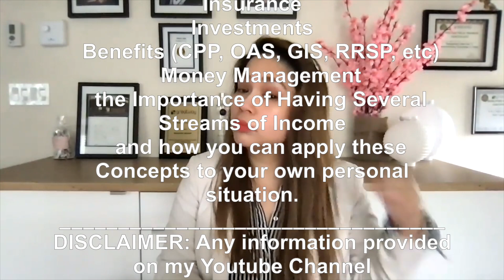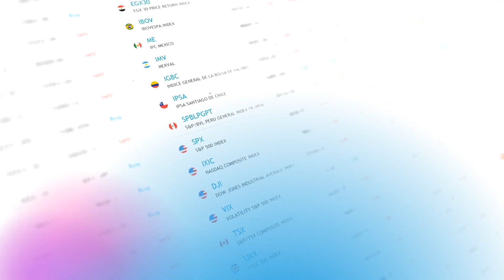How do I know if I qualify for CPP, OAS & GIS?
Do you qualify for CPP, OAS & GIS?
Learn the Basics of these 3 Benefits from the Canadian Government!

WOULD YOU LIKE TO SUGGEST A TOPIC?
DO YOU HAVE QUESTIONS ABOUT A FINANCIAL SITUATION?
IS THERE A SPECIFIC SCENARIO YOU WOULD LIKE TO TALK ABOUT?

This youtube channel is all about:
   Finance
   Insurance
   Investments
   Benefits (CPP, OAS, GIS, RRSP, etc)
   Money Management
   the Importance of Having Several Streams of Income
   and how you can apply these Concepts to your own personal situation.
SharonCruz TV
is for educational and general information purposes only.
If you want professional advice regarding your personal finance,
contact me for an appointment via Zoom, Microsoft teams or FB messenger so we can do a personalized Financial Needs Analysis to better assist you towards your financial and retirement plans.